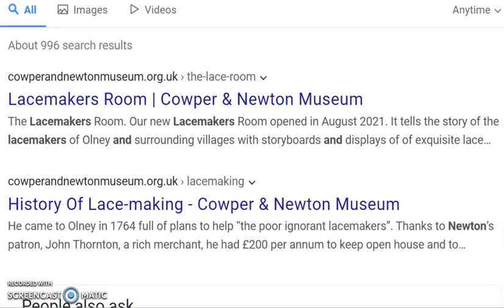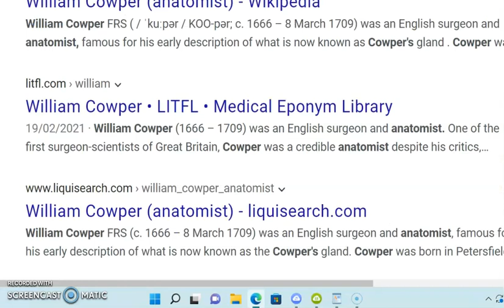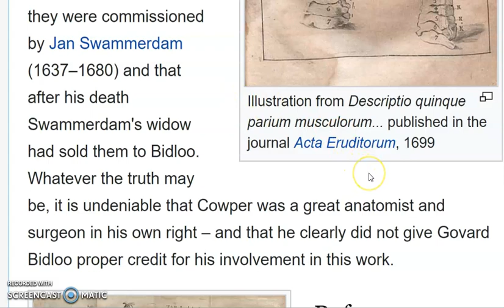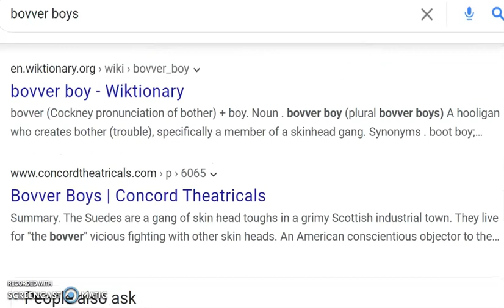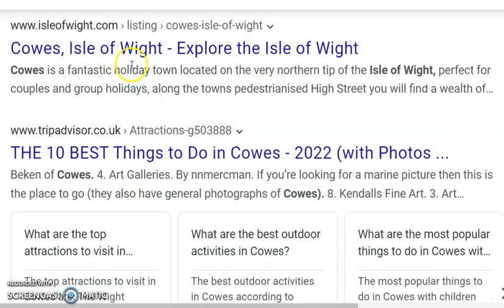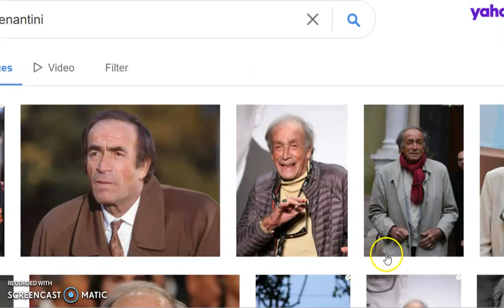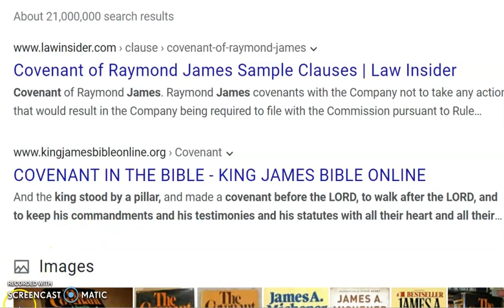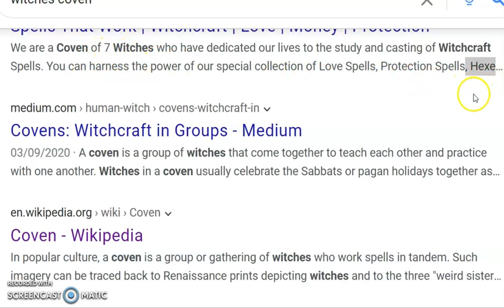COWS BROTH !!!!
MORE BROTH FROM THE BROTH-ERHOOD . . . . .